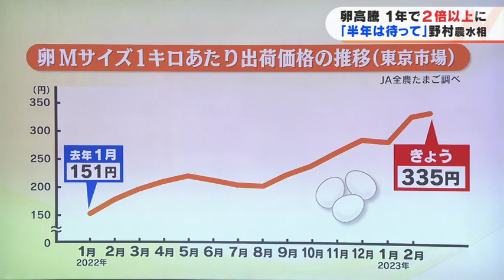「完全な私の間違い」農水大臣が卵高騰見通し修正「あと半年は…」最新価格は“過去最高”の335円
高騰が続く卵。これまでの価格の推移をグラフで見ていきます。「JA全農たまご」によりますと、東京市場での卵1キロあたりの出荷価格は、去年1月は151円でした。その後、徐々に値段は上がっていき、21日、最新の出荷価格は335円と、去年1月の2倍以上の値段となっていて、これまでで最も高くなっています。価格高騰の要因は、主に2つあります。一番の要因は「鳥インフルエンザ」です。全国的に鳥インフルエンザの発生が相次ぎ、卵の生産が少なくなっています。これに加え、ウクライナ情勢などの影響で、鶏のエサ代の高騰が続き、生産コストを圧迫しています。今後の価格の見通しについて、去年12月に野村農林水産大臣は「年明けには価格は低下する」という見通しを示しました。しかし、2月17日の会見では、「完全な私の間違い」として、少なくとも半年間は卵の価格の高騰が続くと政府の見通しを明らかにしました。卵は飲食店だけでなく私たちの生活にも密接に関わっています。今後も様々な場所で影響が出てきそうです。